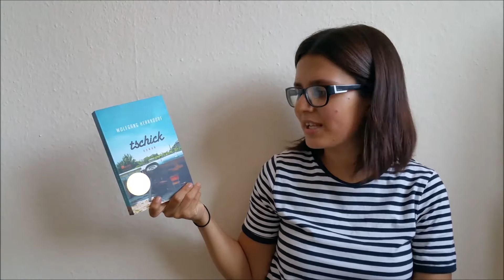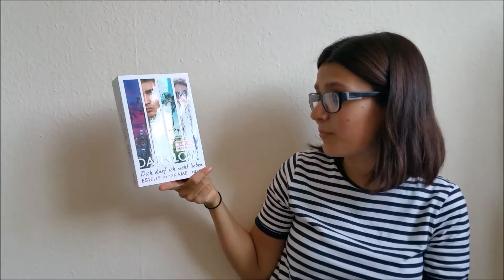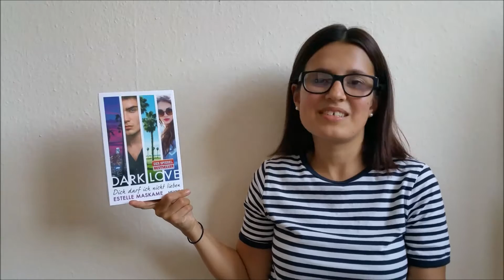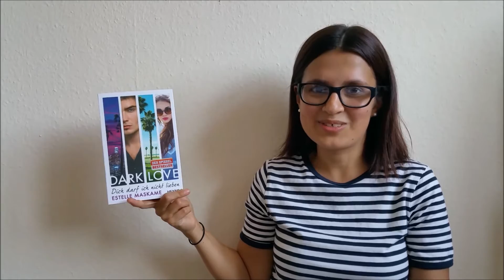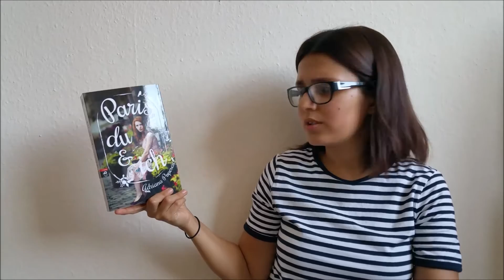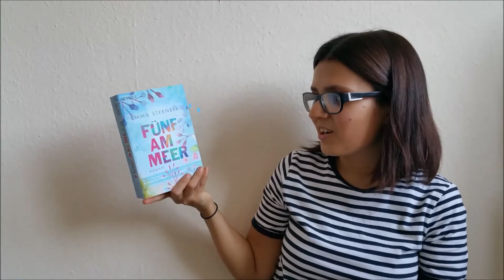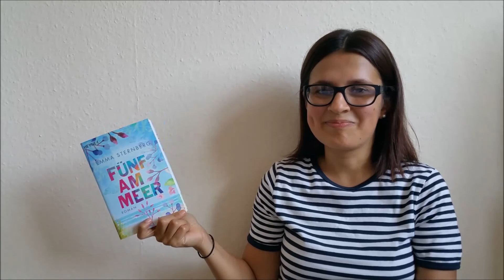NEUZUGÄNGE September 2016 BOOK HAUL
In diesem Video seht ihr was ich mir Schönes zum Lesen für die nächste Zeit gekauft habe. Viel Spaß beim Ansehen!

*Eden ist natürlich 16 und ihr Stiefbruder 17

DIE BÜCHER BEI AMAZON

Harry Potter und der Orden des Phönix

Harry Potter und der Halbblutprinz

Harry Potter und die Heiligtümer des Todes

DARK LOVE

Paris, du & ich

Fünf am Meer

Bookstagram: buecherjase
Goodreads: buecherjase
Lovelybooks: buecherjase